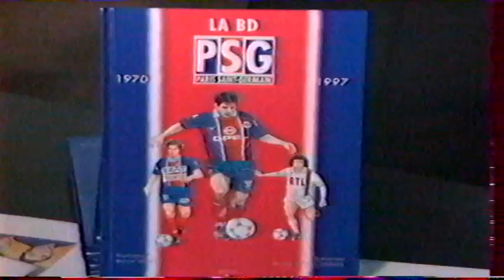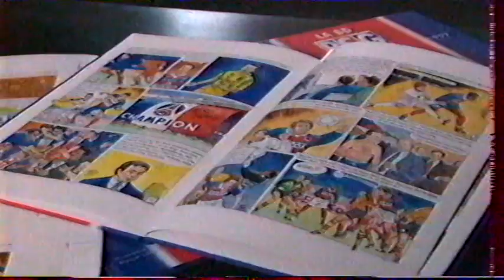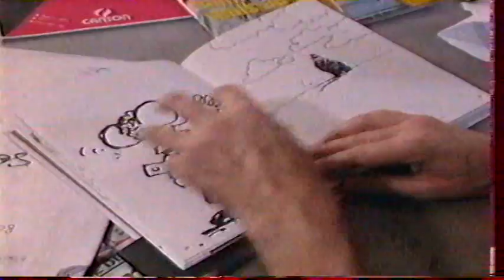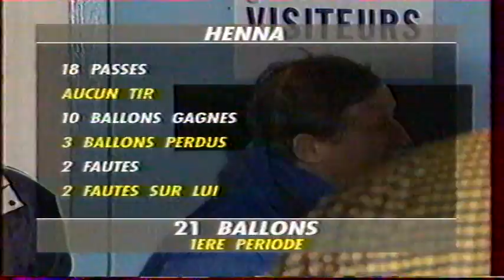OM 3-0 Auxerre 96 97 partie 3